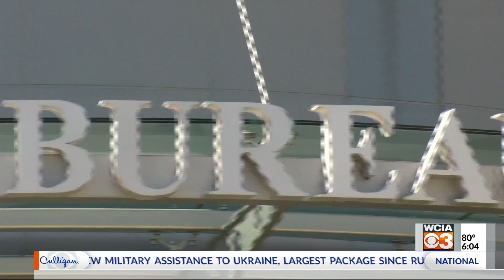Cyber roundtable, 6:00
Cyber roundtable, 6:00